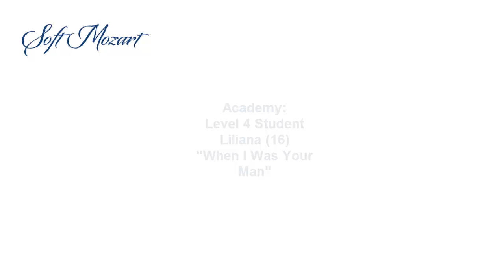When I Was Your Man plaid by Liliana (Level 4)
Liliana is a Soft Mozart Academy student. This is one of her winter recital piece.